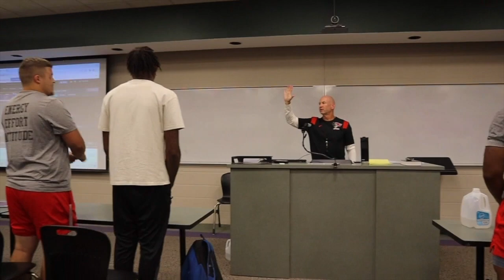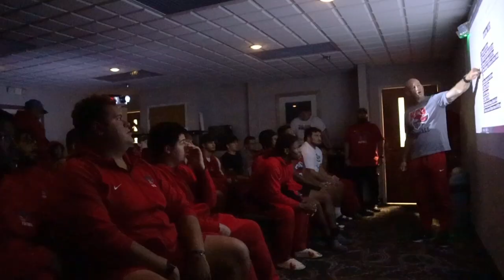Kentucky Christian University Fall 2023 Year Video